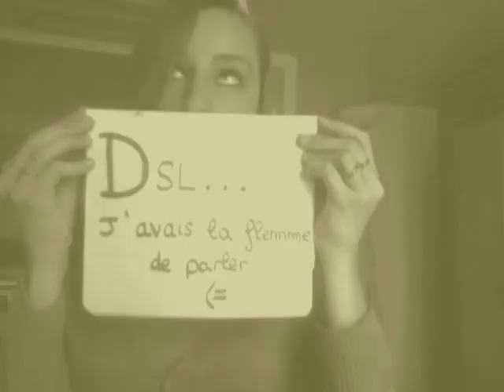New Soul Yaël Naim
Petite pensée pour mon Super Man ♥ :D

Musique d'intro et de fin : The Show - Lenka